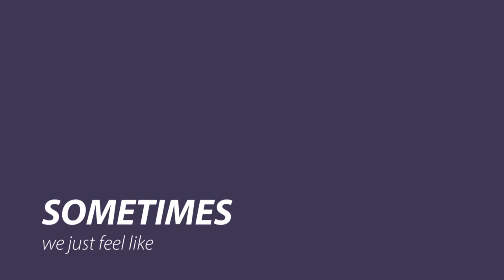Lunchtime Meditation Class At Ham & Jam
Come along to this great independent cafe and enjoy a free guided lunchtime meditation. Tuesdays 12.30pm-1pm, 50 Lancaster Road, Preston (next door to the Guild Hall, behind Harris Museum).